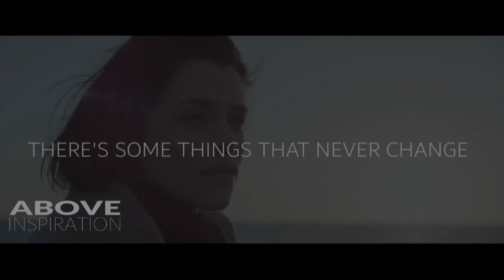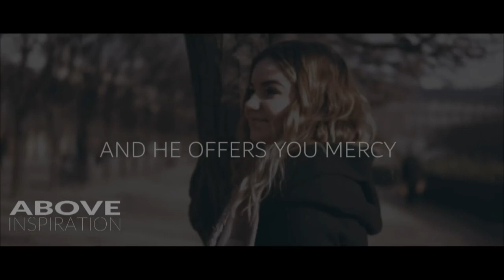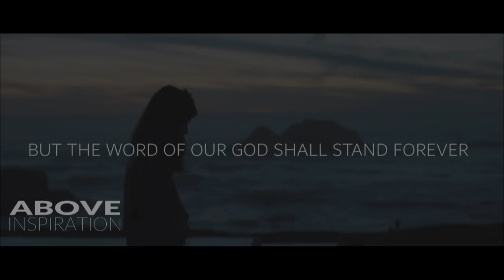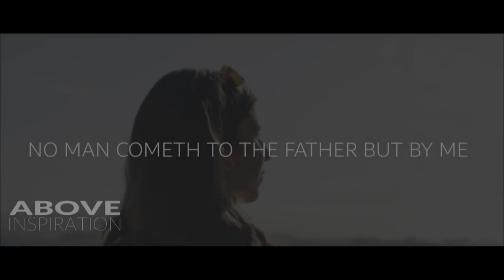Billy Grahams short Powerful message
*📕Jesus way 🍞daily bread links*

1) English jesus way group

*Contact name and number*
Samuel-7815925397